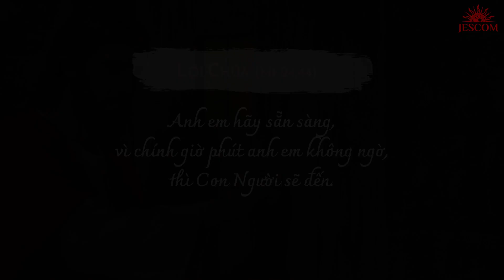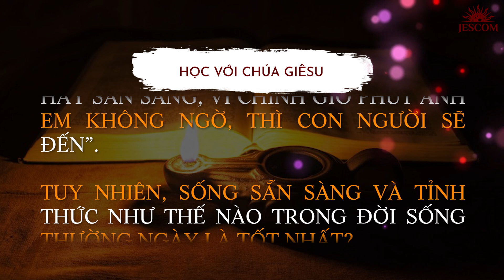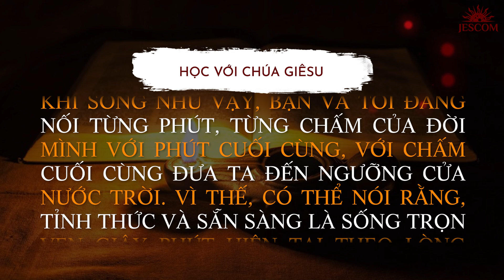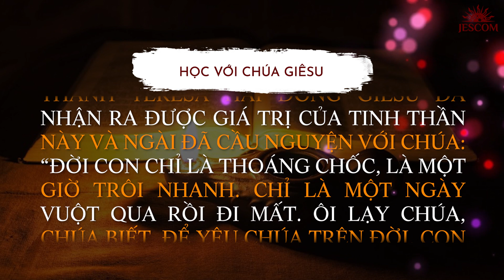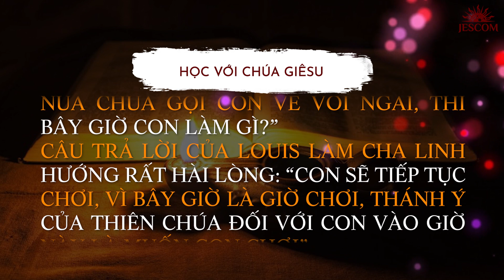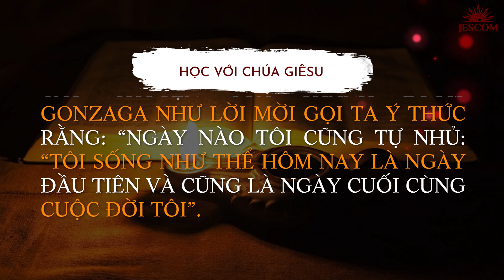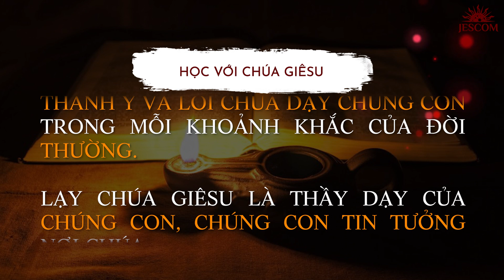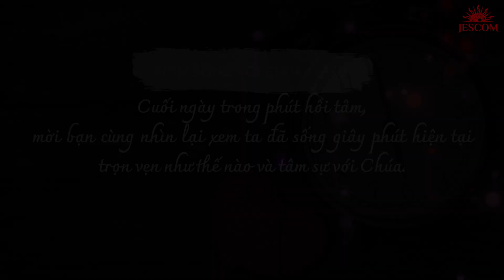365 NGÀY HỌC TRƯỜNG GIÊSU: NGÀY 278